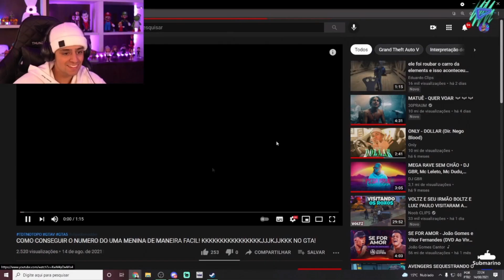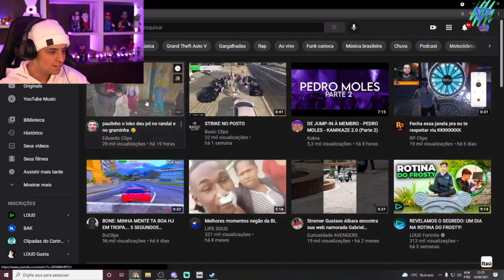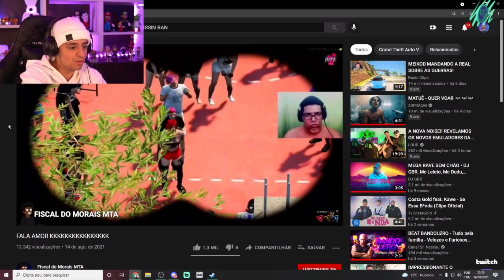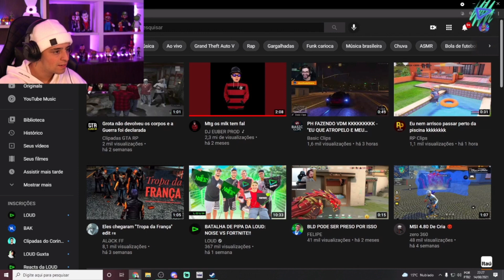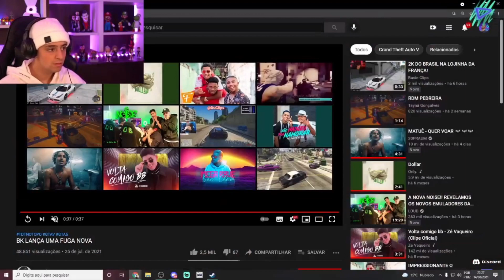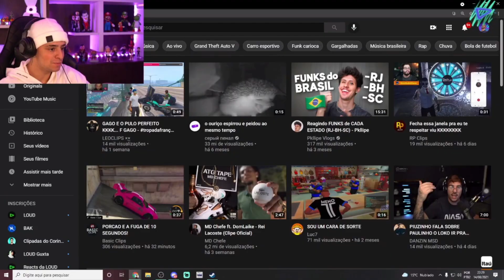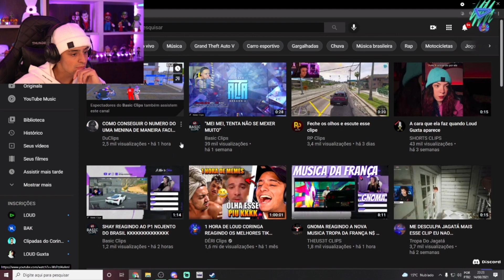loud coringa reagindo ao paulinho o loko